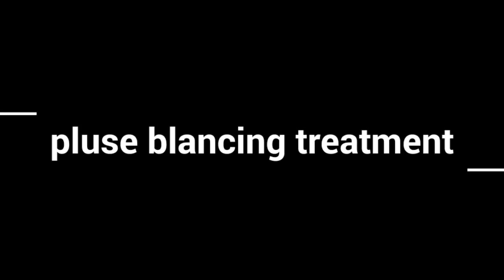Pulse Balancing in Nadipathy